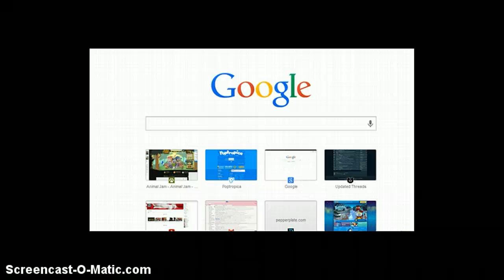wootmoo den glitch